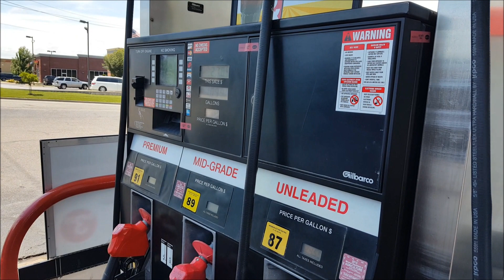Rota 66 - Abastecimento #03 - Joplin, Missouri